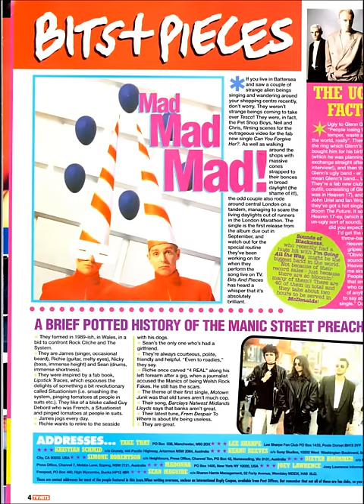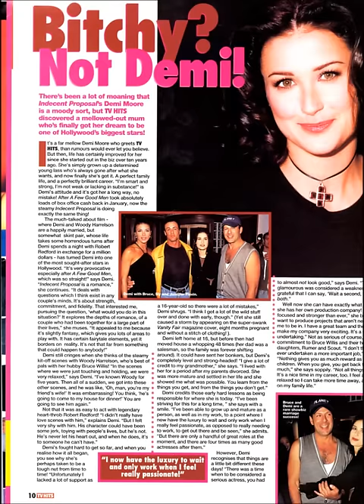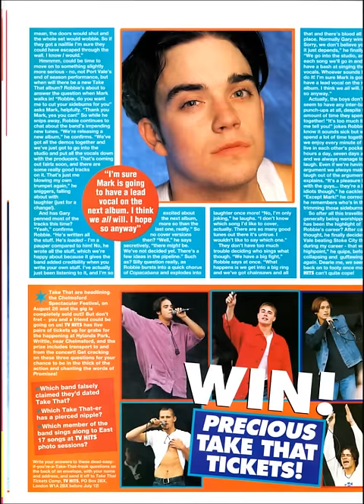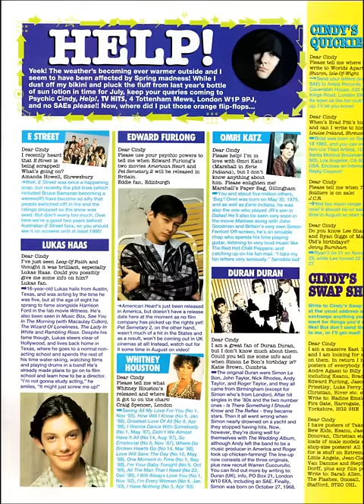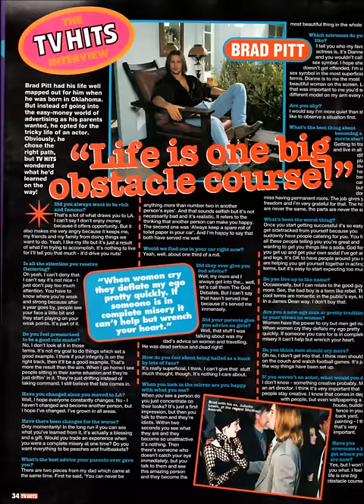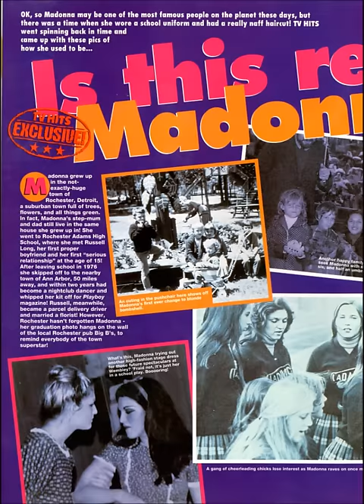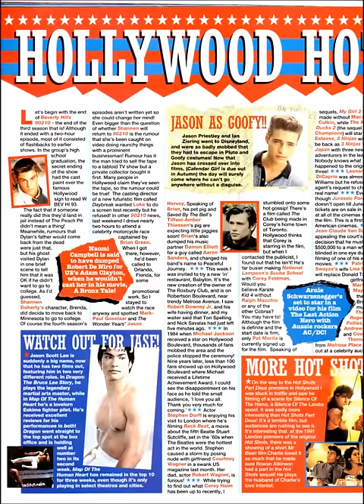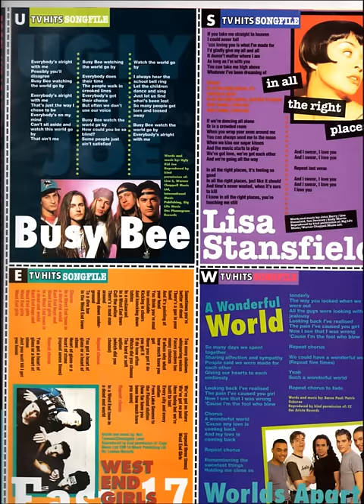TV HITS magazine July 1993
A flick through tv hits magazine no 47 July 1993.  Robbie Williams interview, East 17, Dieter Brummer, Madonna childhood pictures, Janine Turner, Demi Moore, reviews, Lee Sharpe, Todd and Pheobe (simone Robertson and Kristian Schmid from neighbours), Miko Hughes, Brad Pitt, swing kids, Joey Lawrence from Blossom, film and hollywood news and song lyrics.  Plus ads.